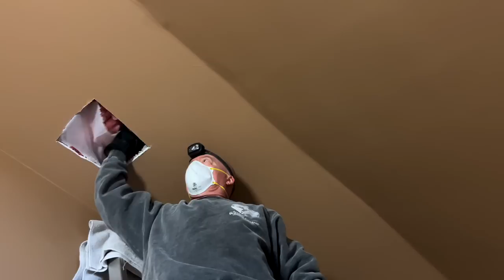Mother Raccoon Decides Our Box Is Her New Home | Humane Raccoon Removal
This past April, Gates Wildlife was called out to investigate noise inside the ceiling of a bedroom. Upon investigation, we quickly determined the noise was that of baby raccoons crying. Keep watching to see how we removed the baby raccoons and what their mother did next!

Please give this video of thumbs up if you enjoyed it!

We GET THEM OUT and KEEP THEM OUT.